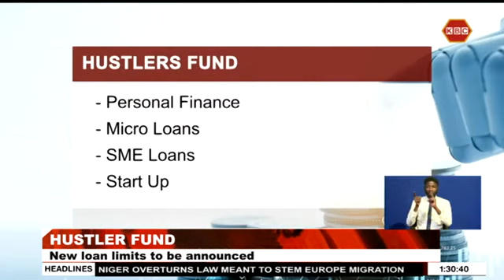CS Simon Chelugui: New Hustler Fund Limits will be announced on Thursday